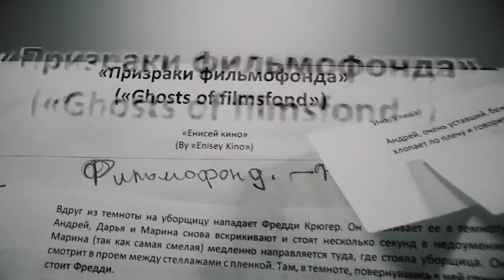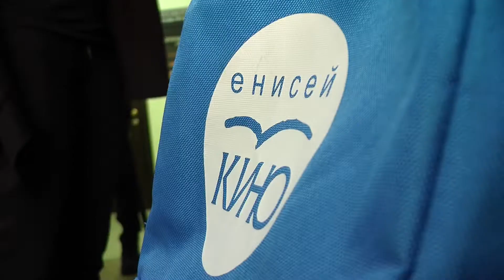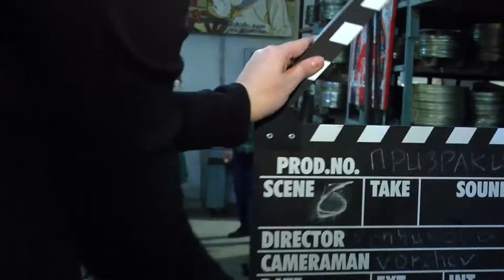Съемки короткометражного фильма "Призраки фильмофонда"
А вот и видео со съемочного процесса нашего первого короткометражного фильма подоспело!